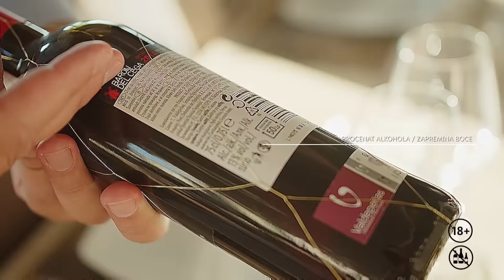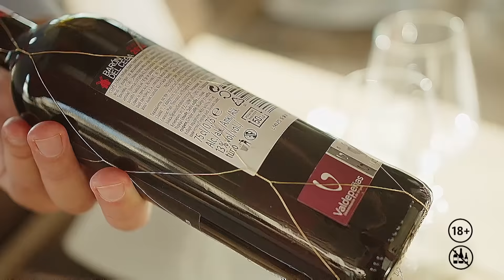Uparivanje hrane i vina│Svet vina uz Lidl│Lidl Srbija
Dobro došli u serijal koji vas vodi na put u svet vina!

Zajedno sa Vukom Vuletićem, nagrađivanim somelijerom bogatog iskustva, otkrivamo široku ponudu Lidlove vinoteke.

Danas pričamo o uparivanju hrane i vina.

Živeli!